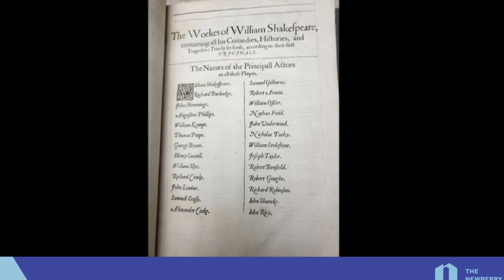Gregory Doran discusses the list of actors in the First Folio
Shakespeare director Gregory Doran discusses why a list of actors in the First Folio is his favorite page, noting the influence that performers like Richard Burbadge and others had on writing Shakespeare’s plays. Mr. Doran joined Barbara Gaines, founder of Chicago Shakespeare Theater, for a lively discussion at the Newberry on September 5.